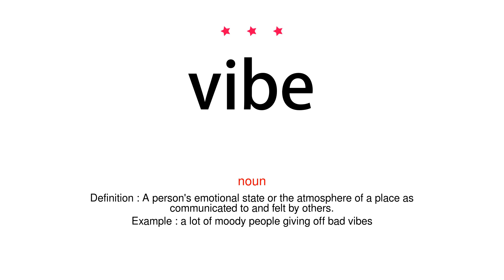How to pronounce vibe - Vocab Today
The pronunciation of the word vibe in Amercian accent is demonstrated in this video. If the word is from another language, such as brand name, it will be pronounced in its original language. Based on the word frequency, this is of 3 stars difficulty.

The word vibe has the following meanings:
1. (noun)
Definition : A person's emotional state or the atmosphere of a place as communicated to and felt by others.
Example : a lot of moody people giving off bad vibes
2. (noun)
Definition : another term for vibraphone
Example : His marimba and vibes contribute further percussive accents, and the intricate multiple meters and contrapuntal figures add up to a rhythmic feast for the listener.